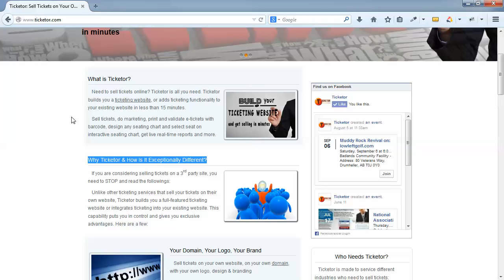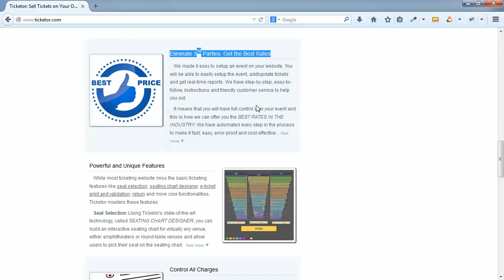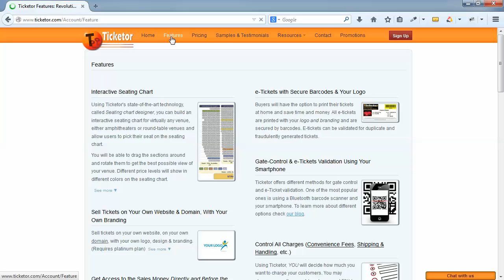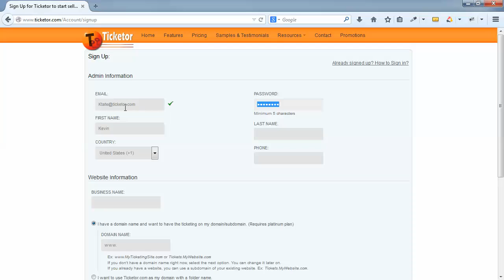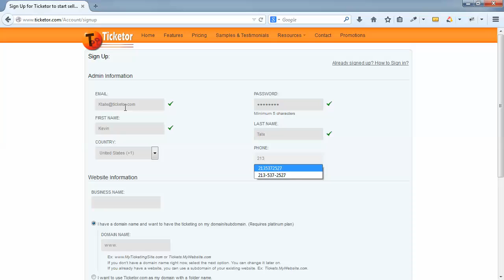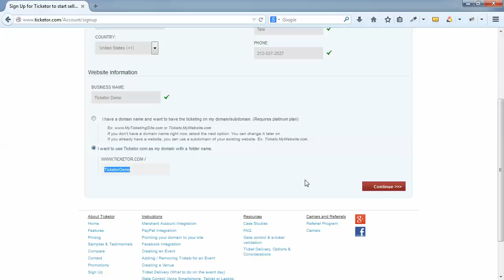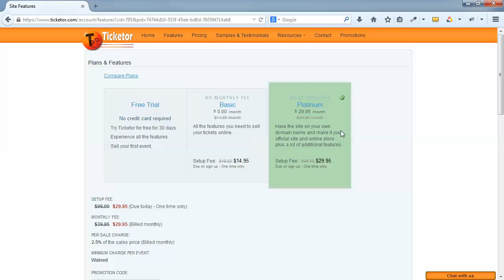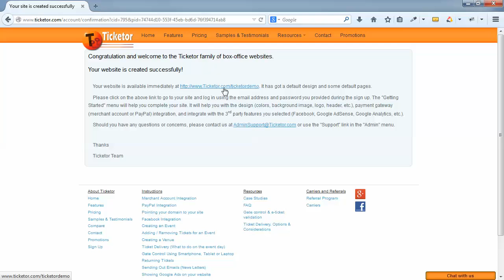Part 1 - Ticketor overview and sign up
This video quickly reviews Ticketor.com and signs up for a new ticketing site using Ticketor. At the end of the video, a ticketing website is created and you will be ready to customize it.